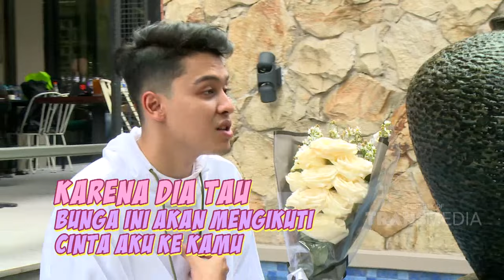LAGI ASIK GOMBALIN ZIVA, ATAP 'KETANGKEP BASAH' SAMA HARRIS! | UWU MOMENT (13/3/21) P3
UWU MOMENT
TAYANG SETIAP SABTU - MINGGU PUKUL 18.00 WIB